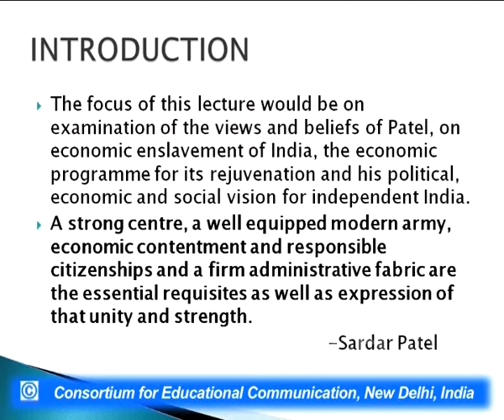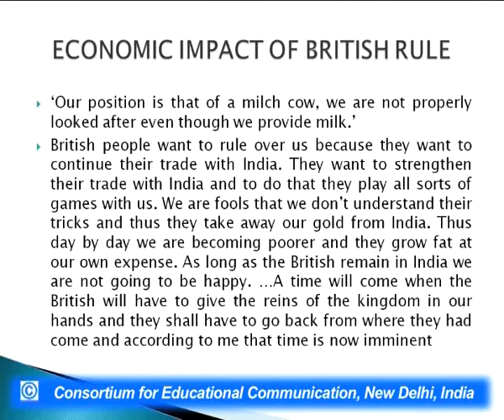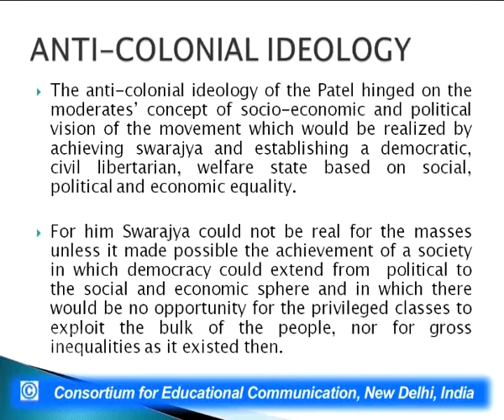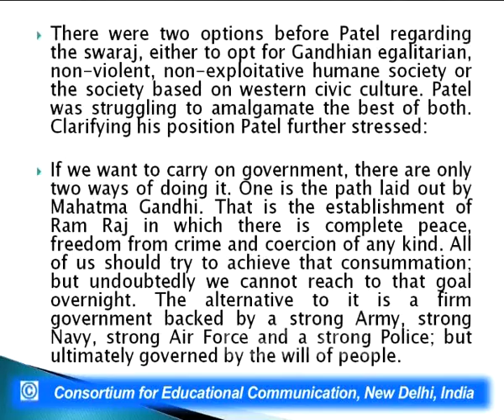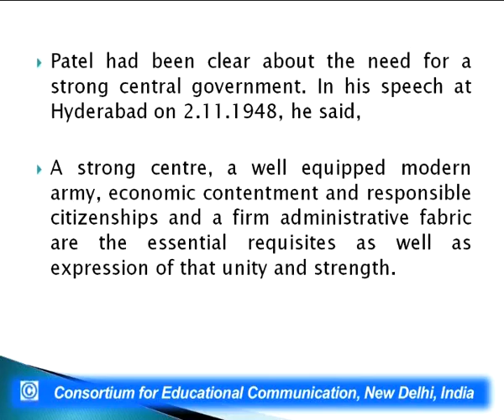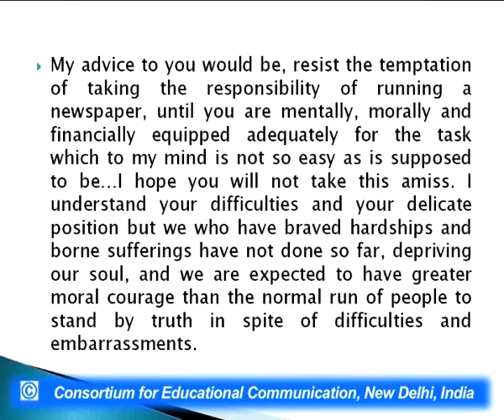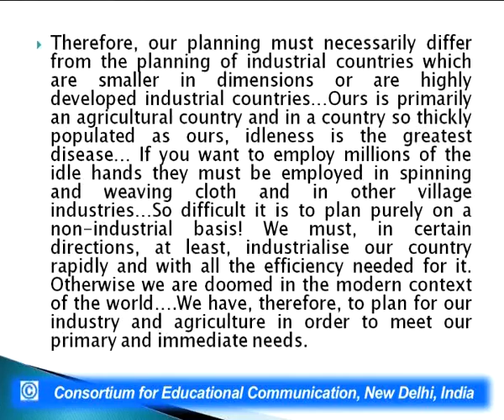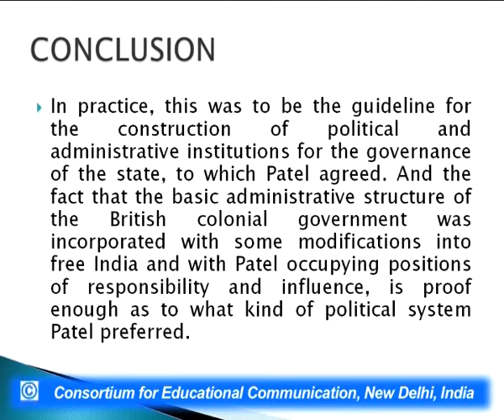Patel and His Economic Vision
This Lecture talks about Patel and His Economic Vision